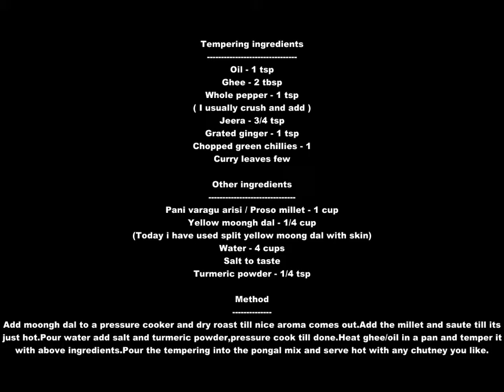Pani Varagu Ven Pongal / Panivaragu Arisi Pongal / Proso Millet Pongal / Panivaragu Pongal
Tempering ingredients
Oil - 1 tsp , Ghee - 2 tbsp
Whole pepper - 1 tsp
( I usually crush and add )

Other ingredients
Panivaragu arisi / Proso millet - 1 cup
Yellow moongh dal - 1/4 cup
( Today i have used split yellow moong dal with skin)

Method
Add moongh dal to a pressure cooker and dry roast till nice aroma comes out.
Add the millet and saute till its just hot.
Pour water add salt and turmeric powder,pressure cook till done.
Heat ghee/oil in a pan and temper it with above ingredients.
Pour the tempering into the pongal mix and serve hot with any chutney you like.